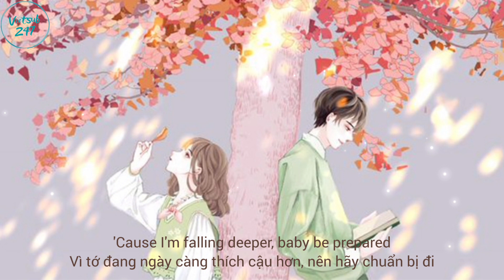[Vietsub + Lyrics] I Like You So Much, You'll Know It - Ysabelle Cuevas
Lyrics:

I Like You So Much, You'll Know It  - Ysabelle Cuevas

'Cause baby you're the one, I don't know how